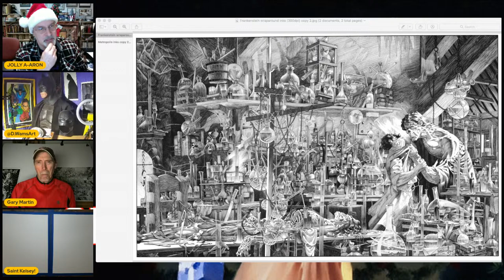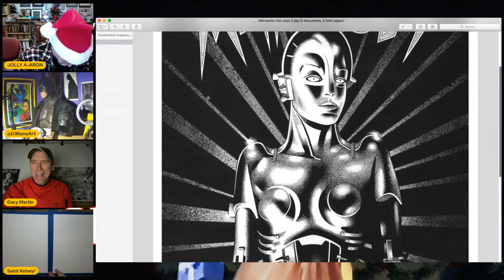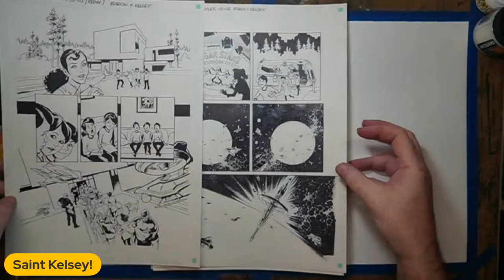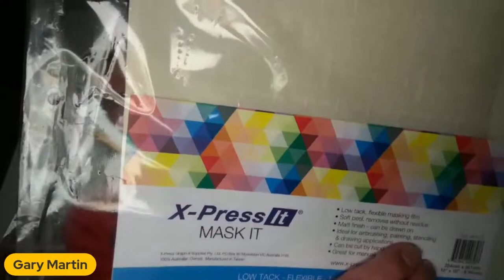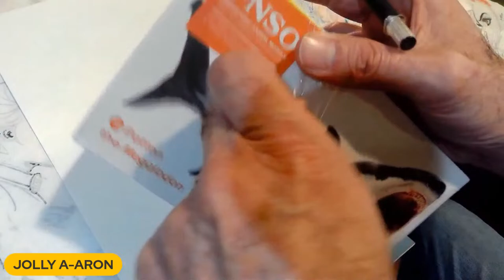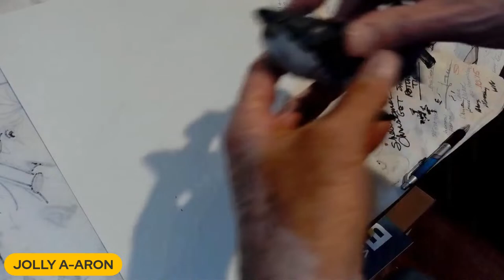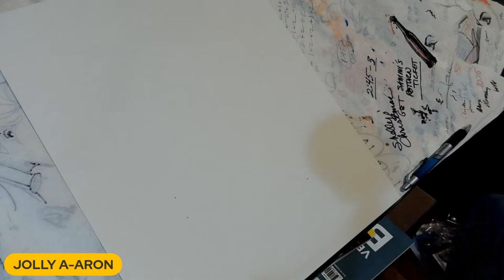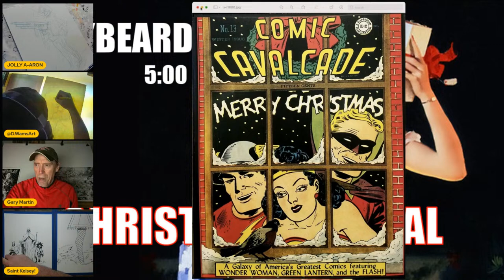GRAYBEARD'S STUDIO: EP. 52 PRIME TIME CHRISTMAS SPECIAL 2023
It's the Graybeard's long awaited 2023 CHRISTMAS SPECIAL!  This week we draw from our favorite Christmas Movies!  Join us!

All of the Graybeard's have campaigns and you can check them out right here: